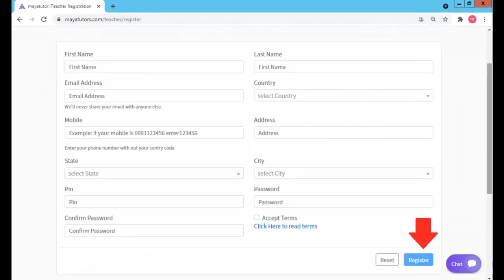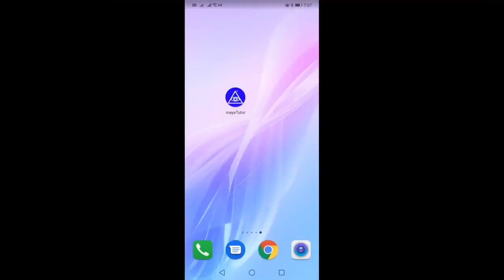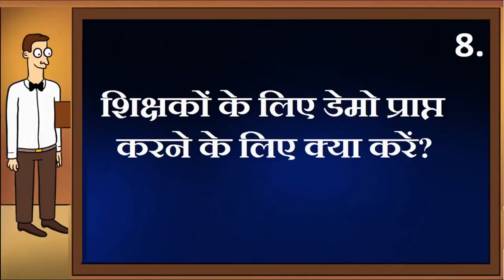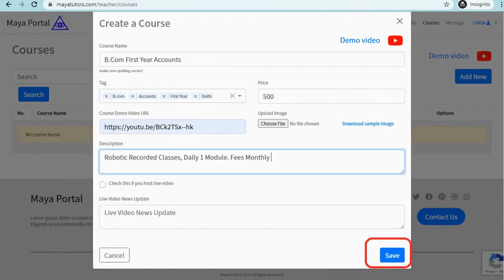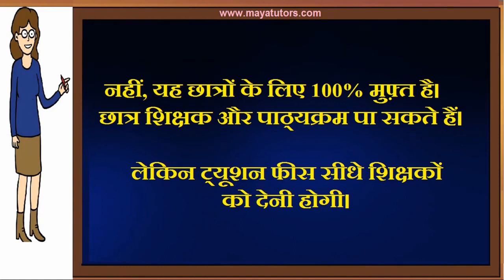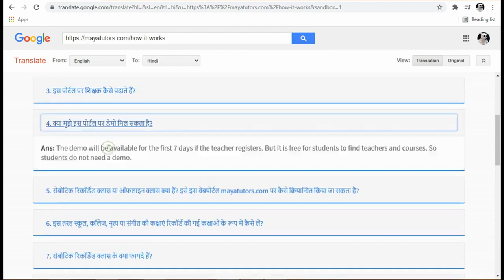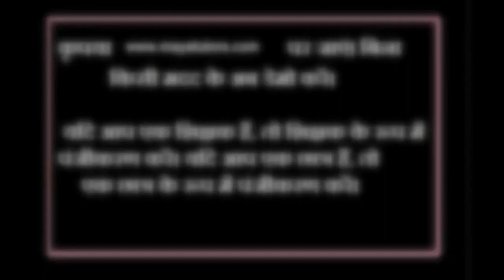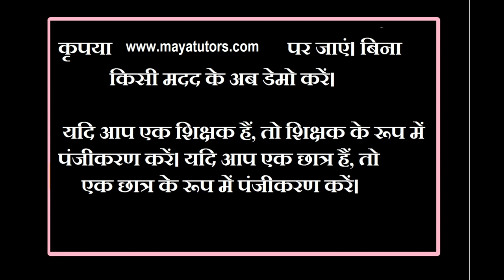MAYA TUTORS , Free Online Teaching Website , Free Tuition App in Jamui